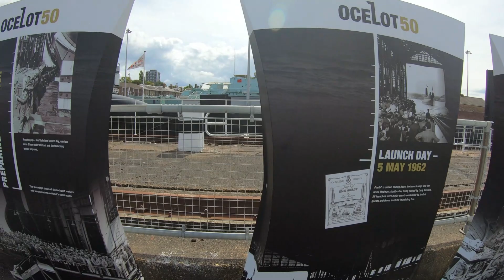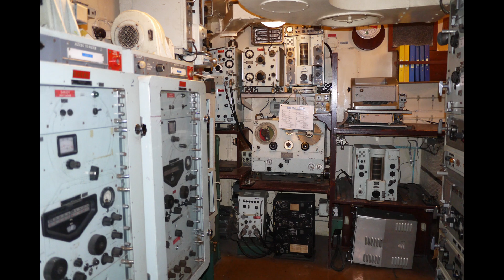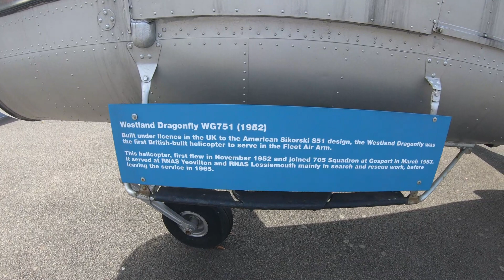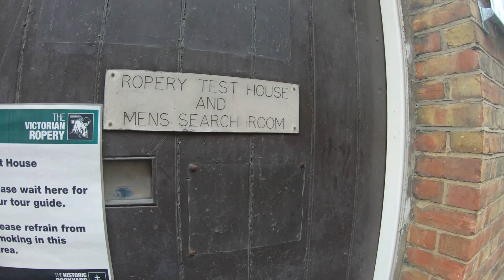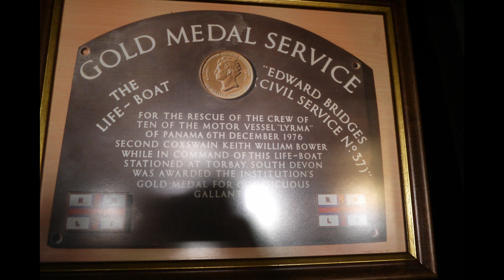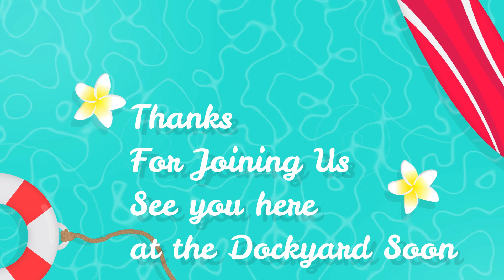Historic Dockyard Chatham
A look around Chatham Dockyard 2019/20 seasons
Brilliant place to visit with so much to see and do.
And staff very helpfull and informative. tickets valid for one year so you can visit as often as you like.
The Historic Dockyard Chatham
Kent. ME4 4TZ